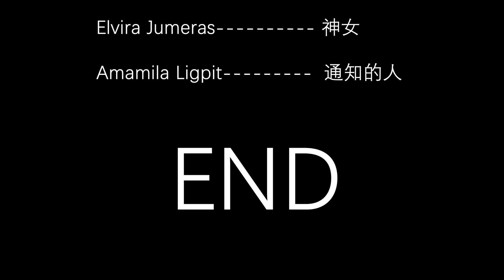110年臺北市移工中文培訓課程/Taipei City Migrant workers Chinese Course /灰姑娘配音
❀由移工學員自己配音完成的，請大家一起來聽聽他們講的故事喔